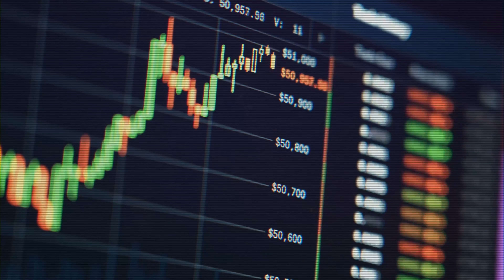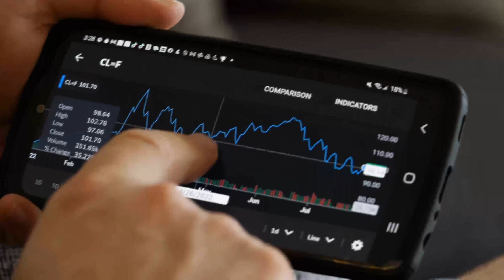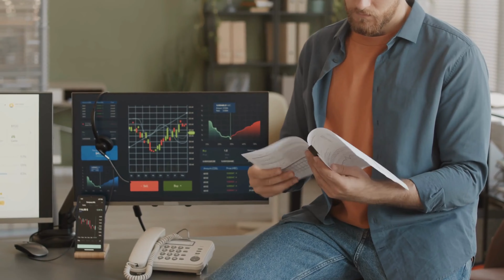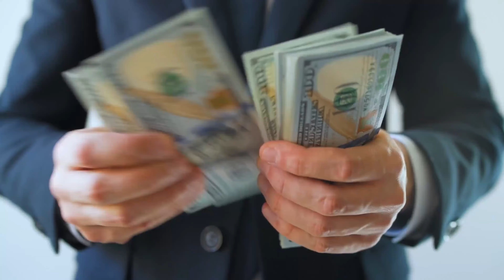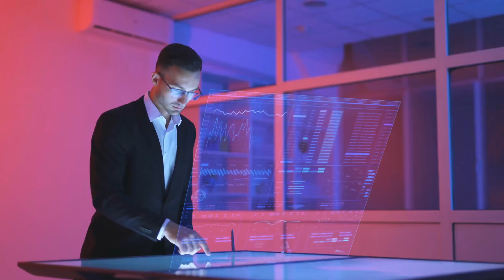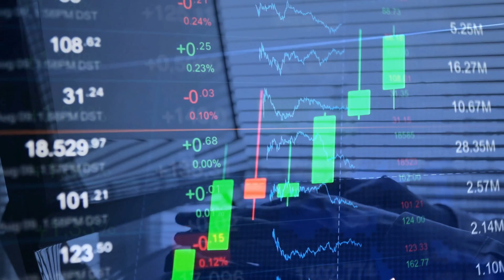2023 HARLEY DAVIDSON UPDATE! How much PROFIT are they making per BIKE?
This Harley Davidson update is sure to interest motorcycle enthusiasts everywhere! In this video, we take a look at how much profits Harley Davidson is making per bike, and how this is impacting the company.

It's been a while since we've had an update on Harley Davidson, and this one is sure to interest fans of the company. In this video, we take a look at how much profit Harley Davidson is making per bike, and how this is impacting the company. We'll also discuss the future of Harley Davidson, and what the company's plans are for the future.